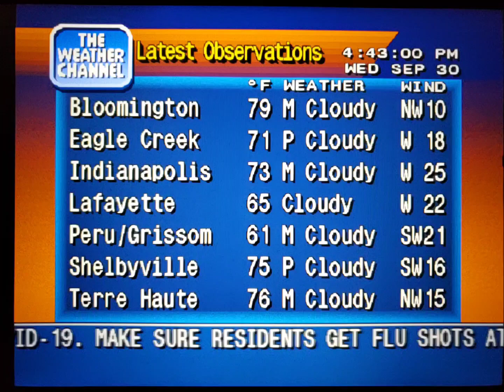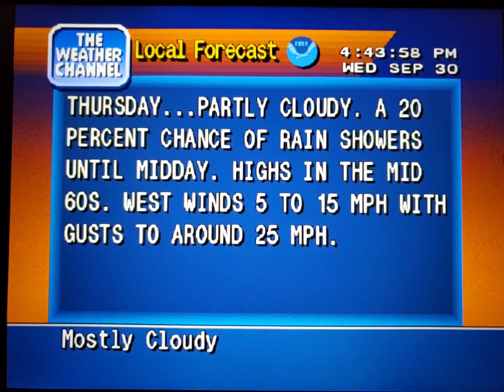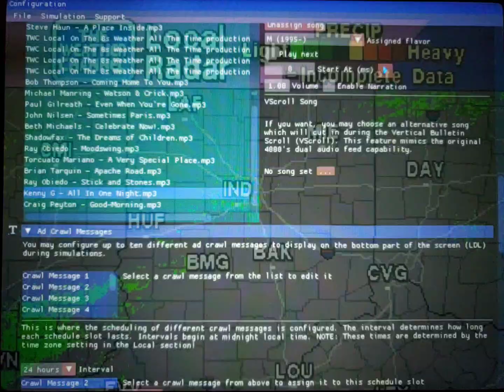WeatherStar 4000 Simulator Sept. 30, 2020(1)